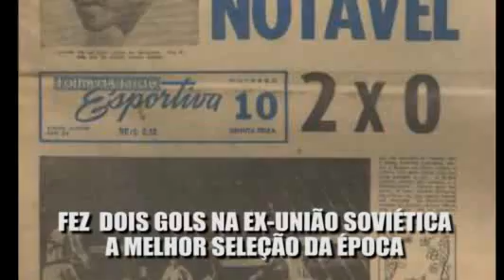Alcindo, o maior artilheiro da história do Grêmio, no Estúdio B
Alcindo Martha de Freitas, o Bugre Xucro, maior artilheiro da história do Grêmio, é o convidado de Sílvio Benfica no Estúdio B. Entre as histórias, uma passagem frustrada pela Seleção e os gols do Tricolor contra a então poderosa União Soviética.
17/09/2010